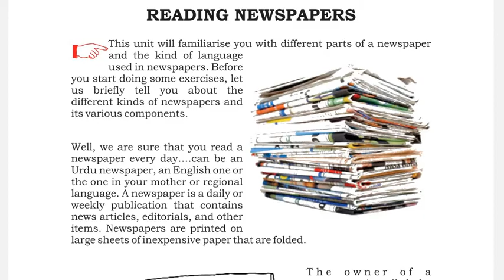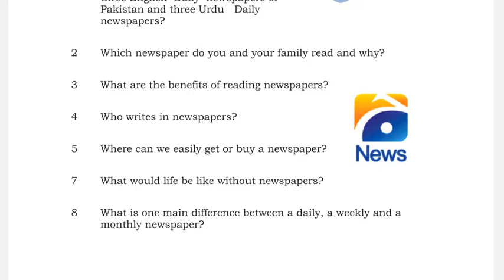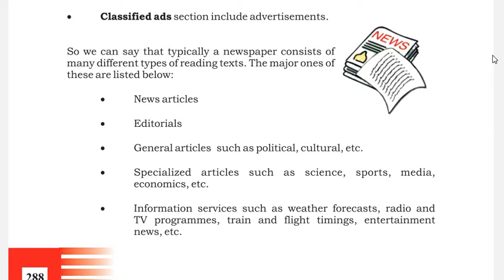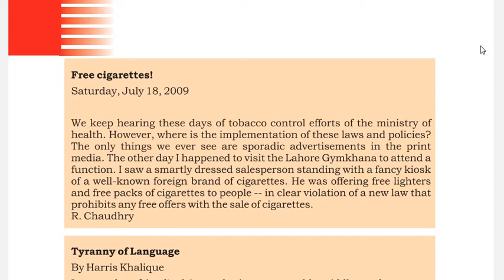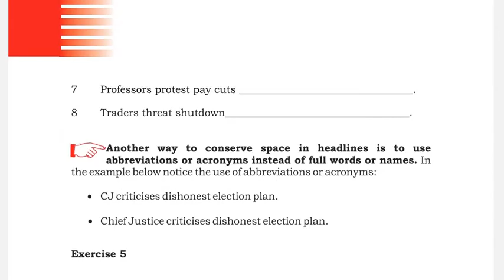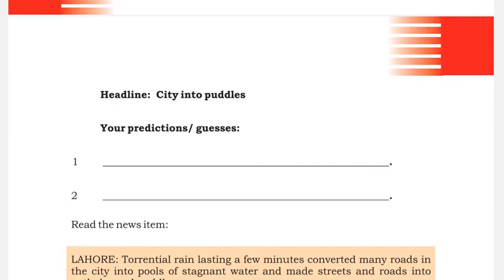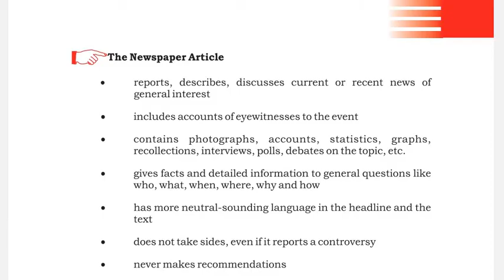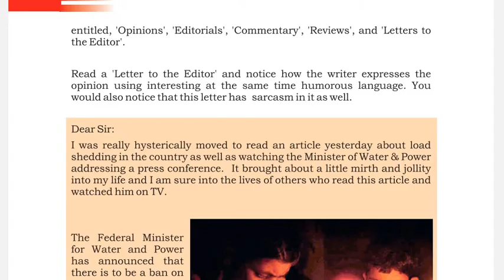1424 Academic Reading and Writing ||Unit 9 Reading Newspapers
The videos will explain Unit 9 of Course Code 1424, 5411 and 9408.

Skype: tayyab.yaqub1